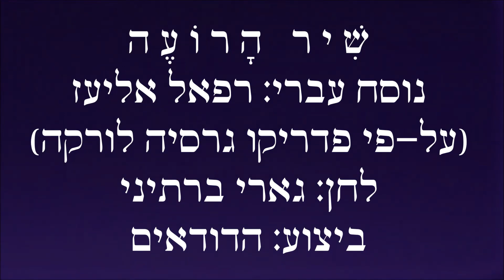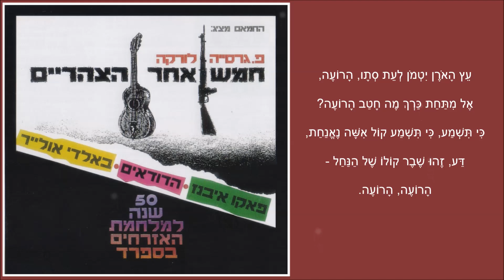שיר עד - שיר הרועה - נוסח עברי: רפאל אליעז | לחן: גארי ברתיני | ביצוע: הדודאים - The Dudaim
נוסח עברי: רפאל אליעז (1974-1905) (על-פי פדריקו גרסיה לורקה) |
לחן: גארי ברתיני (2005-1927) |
ביצוע: הדודאים - בני אמדורסקי (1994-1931) וישראל גוריון (נ' 1935) |

שנת כתיבת נוסח עברי והלחנה: 1957 | שנת הקלטה: 1986.

השיר "שיר הרועה" ("The Shepherd Song") ("Shir HaRoeh") נכתב והולחן למחזה "יֶרְמָה", אשר עלה על בימת הקאמרי ב-23/3/1957, בבימויו של שמואל בונים. המחזה, מאת המחזאי הספרדי פדריקו גארסיה לורקה (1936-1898), תורגם לעברית על-ידי רפאל אליעז. את שיריו הלחין גארי ברתיני.

הביצוע, המובא כאן לשיר מפי הדודאים, לקוח מהמופע "חמש אחרי הצהריים", שעלה ב"חמאם" בשנת 1986 והוקדש לשירי לורקה, במלאת חמישים שנה למלחמת האזרחים בספרד. משתתפי המופע היו "הדודאים", הזמר הספרדי פאקו איבנז (נ' 1934), והגיטריסט באלדי אולייר (נ' 1953).
השיר נטבע בתקליט המופע, "חמש אחר הצהריים - חמישים שנה למלחמת האזרחים בספרד" (1986), בהפקתו המוזיקלית של מתי כספי, וכן בתקליטור מס' 5, "אבינועם בחור כארז", מתוך המארז המחומש, "הדודאים - בני אמדורסקי וישראל גוריון" (הד ארצי, 2009).

למה זה תנמנם לבדך, הרועה?
למה זה תנמנם לבדך?
לי שמיכה רפודה, רפודה פרוותיים,
בה תנעם תנומתך שבעתיים.
הרועה, הרועה.

שמיכתך על גופך, על גופך שחור הסלע;
כותנתך ובשרך על בשרך עוטה שלג;
אצבעות, אצבעות של אגמון אפלות
ילטפו משכבך בלילות,
הרועה, הרועה.

עץ האורן יטמון לעת סתיו, הרועה,
אל מתחת כרך מה חטב הרועה?
כי תשמע, כי תשמע קול אישה נאנחת,
דע, זהו שבר קולו של הנחל -
הרועה, הרועה.